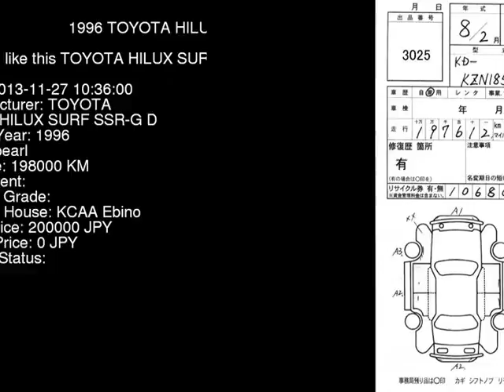1996 TOYOTA HILUX SURF SSR-G_D KZN185W